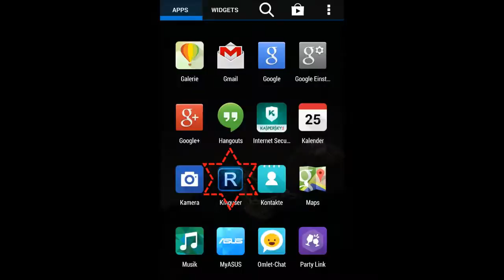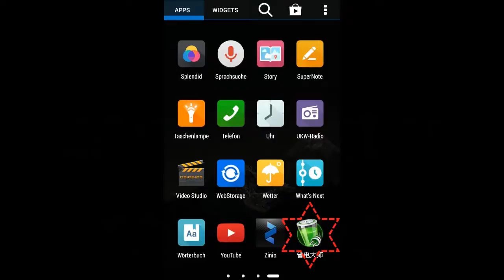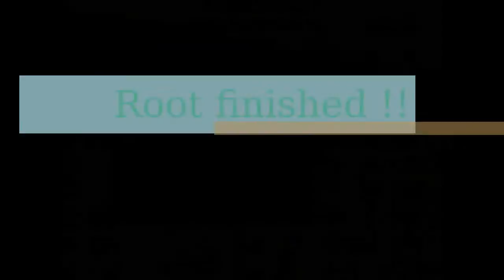How to Root Android (3Steps and 3 Minutes to Root every Phone) *UPDATE*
Here The new ASUS Padfone Infinity 2 -A86- Root
(3Steps and 3 Minutes to Root every Phone)
Description / Anleitung

The new ASUS Padfone Infinity 2 -A86- Root Instructions

The author of the text / manual assumes no
Warranty on damage to the device or functionality!

requires:
USB cable
Windows PC -- solution for Linux I work on it-
PC Suite OnekeyrootSetupv1.9.2.0_700000

procedure:
Download PC app.
Install PC app
Phone rooten. by a click on Root.
After pressing the button, the PC app, the phone does a reboot.
Press the button again after this reboot.
Now the phone is rooted.
After this root, the program can be uninstalled directly again.
Now there are two programs on the phone:
A China Wartungsapp -This can immediately be deleted / Uninstall-
And a super user program -Kingroot can be replaced by any form of superuser app. Caution only uninstall KINGROOT when another SU app is fully installed-

Now our phone is fully rooted !!!

Der Verfasser des Textes / Anleitung übernimmt keine
Garantie auf Schäden des Gerätes oder Funktionalität!

Benötigt:
USB-Kabel
Windows PC -Lösung für Linux Arbeite ich dran-
Programm PC Suite OnekeyrootSetupv1.9.2.0_700000

Vorgehen:
PC App herunterladen.
PC App installieren
Telefon rooten. in dem man auf Root klickt.
Nach dem drücken des Button, in der PC APP, macht das Telefon einen Reboot.
Nach diesem Reboot den Button erneut drücken.
Nun ist das Telefon Gerootet.
Nach diesem Root kann das Programm direkt wieder deinstalliert werden.
Nun Befinden sich zwei Programme auf dem Telefon:
Eine China Wartungsapp -Diese kann Sofort gelöscht / Deinstalliert werden-
Und ein Super User Programm -Kingroot kann durch jede Form von SuperUser App ersetzt werden. Achtung erst KINGROOT deinstallieren, wenn anderes SU APP vollständig installiert ist-

Nun ist unser Telefon voll gerootet!!!